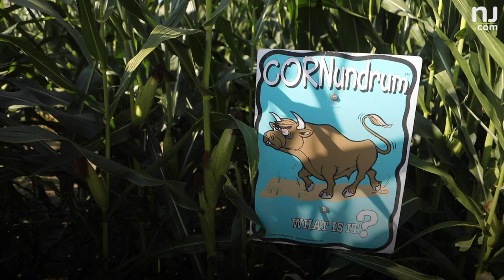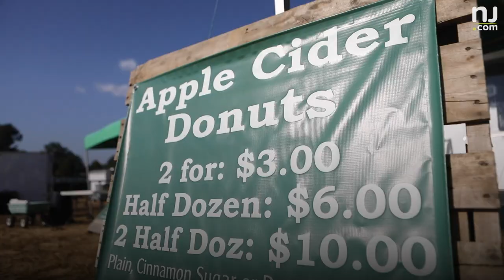This N.J. farm has a COVID safety message carved into its corn maze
Von Thun's Country Farm Market in South Brunswick has a huge COVID-related safety message carved into their 6-acre corn maze. Will you take on this leafy labyrinth of corn? 🌽  (Video by Andre Malok | NJ Advance Media for NJ.com)